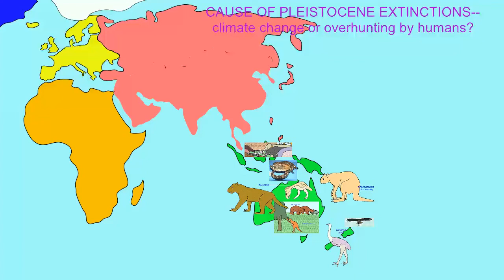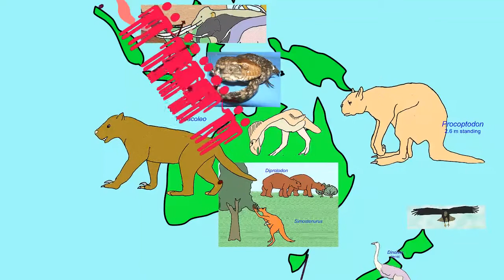EXTINCTIONS IN OCEANIA